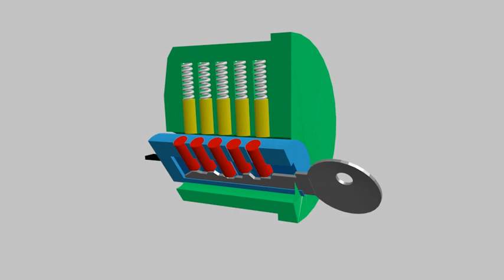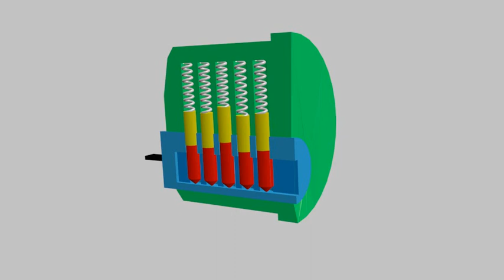pin tumbler lock - security device - animated 3d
The pin tumbler lock (or Yale lock, after lock manufacturers Yale) is a lock mechanism that uses pins of varying lengths to prevent the lock from opening without the correct key. Pin tumblers are most commonly employed in cylinder locks, but may also be found in tubular pin tumbler locks (also known as radial locks or ace locks).